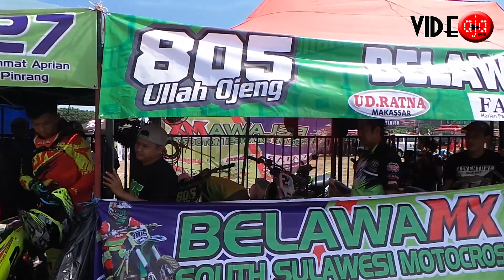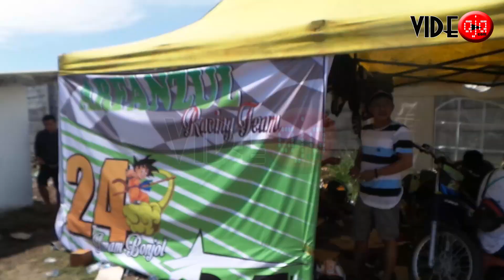Paddock Makassar Supercross & Grasstrack 2017 sirkuit Makassar Metro